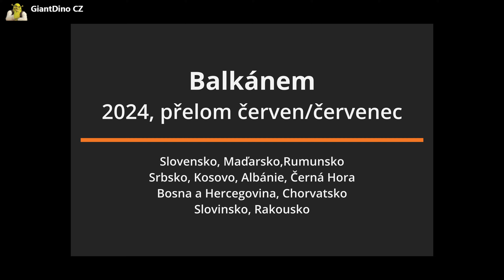2024 - Balkánem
Ve dvou, dvě motorky, jedenáct zemí, třináct dní na cestě, 4560 km, hlavně Rumunsko a Černá hora.